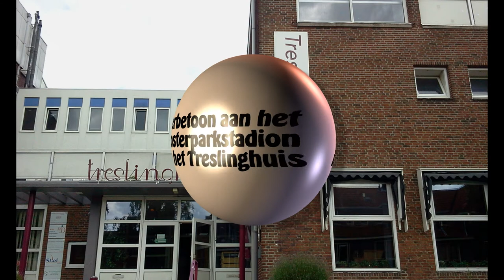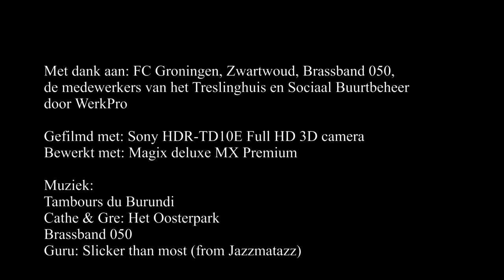Eerbetoon Oosterparkstadion Treslinghuis 2D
Eerbetoon aan het oude Oosterparkstdion in Groningen